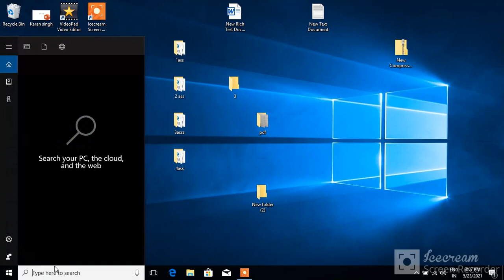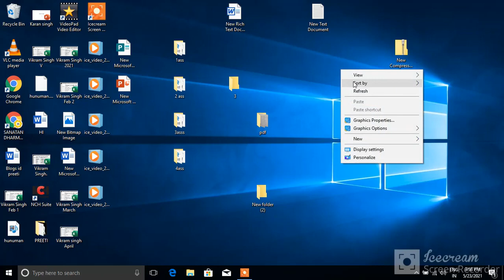Laptop Overheating Problem Solution \ Laptop Overheating Fix Hindi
Windows 10 Laptop Overheating Problem - 1 Simple Fix
How to Fix Laptop Overheating Issue | Cool down Solution
How to stop laptop from overheating windows 11
fix laptop heating too much | Windows 11